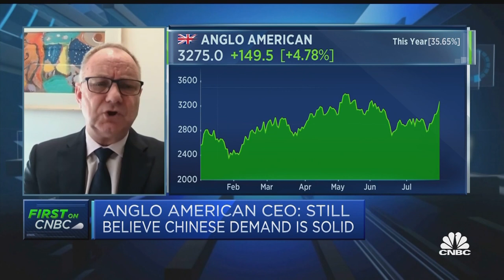Mining industry 'will struggle to supply enough copper' in next 5 years: Anglo American CEO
Mark Cutifani discusses the company's earnings and the outlook for the global supply of copper needed in the energy transition.